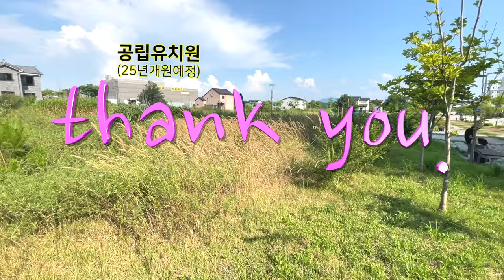[6123] 예산 토지 매매 충남도청 내포혁신도시내 택지 지구, 모든 인프라 잘 갖추어진 토지, 공립유치원 100m 거리 초 중 고등학교 도보 10분 거리, 서해선 삽교역 7분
00:00 영상시작
00:17 토지 위치
01:04 대략적 토지 경계 방위 가격
02:28 교통 안내
03:00 토지 주변 설명
04:12 총평(결론)

상호 : 홍주공인중개사사무소
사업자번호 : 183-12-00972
대표공인중개사 : 백영해
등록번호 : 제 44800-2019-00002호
사무실 도로명 주소 : 충남 홍성군 홍성읍 의사로 72번길 16 1층

물건요약

* 토지 환경 *

   -- 도시지역, 1종 일반주거 지역 면적 280.7제곱미터(약 85평) 1필지

     . 건폐율 60% 용적률 200% 건축 가능

  -- 택지 조성되어 전기, 상하수도, 도시가스 등 모두 완비되어 있는 택지

  -- 주변에 단독주택 몇 채 들어서 있음

     . 도로 좌 우로 왕복 4차선, 왕복 2차선 도로 접

  -- 버스 정류장 직선거리 120m, 도보 1분

  -- 각급 학교 도보 10분 내외,

  -- 삽교읍사무소 내포 출장소, 충남도청 자차 5분 도보 20~30분

  -- 서해선 삽교역 자차 7분

* 주변 환경 *

  -- 내포 혁신도시 내 택지 지구

  -- 왕복 4차선 도로 건너에 아파트 단지 다수

 -- 기반 시설 다 갖춰져 있어 바로 건축 가능

 -- 단독 주택, 다가구 주택, 다세대 주택, 근린생활 시설 모두 가능

   . 상가 주택 등 건축 선택 폭 넓음